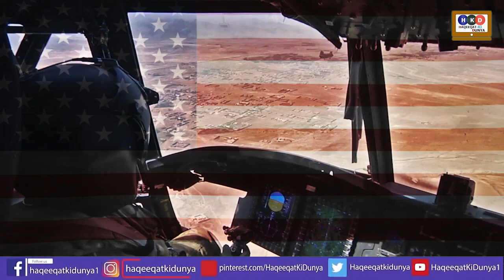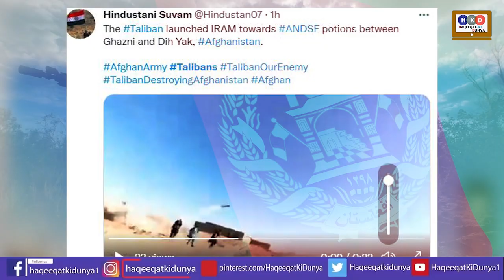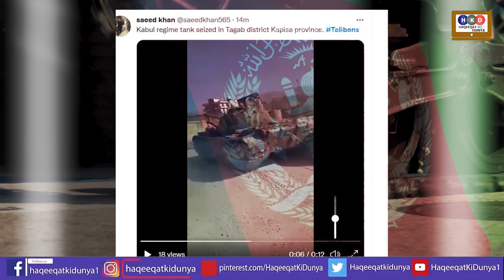Ashraf Ghani Get Another Huge Response & China Russia Comes Near Afghanistan Border